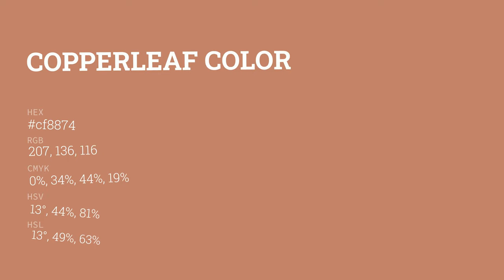Copperleaf color cf8874 hex color - Red color - Cool color cf8874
What color is Copperleaf ? cf8874 hex color - Red color - Cool color cf8874

Hex cf8874 Color Code is also known as Copperleaf color.